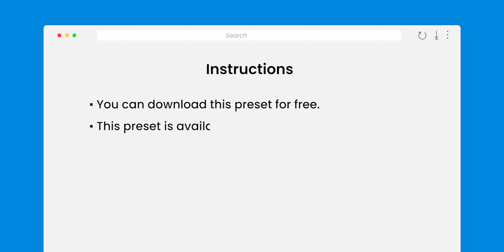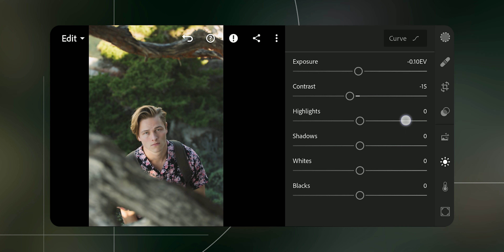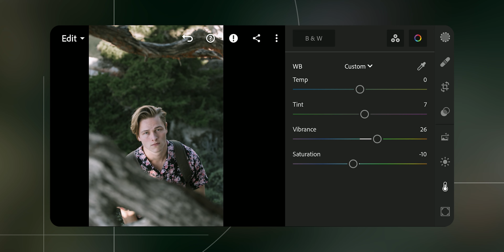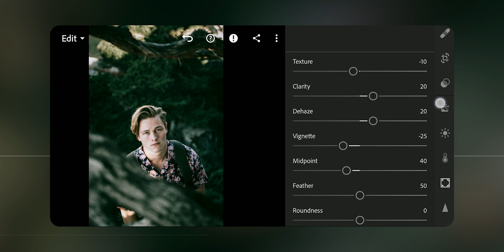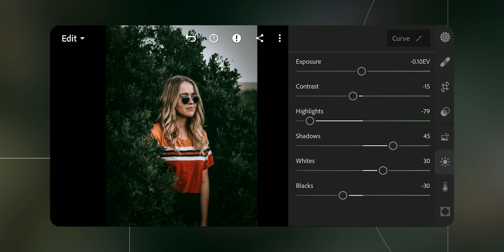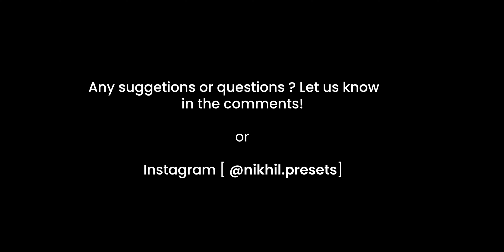Premium Moody Green Lightroom Preset | Dark Green Preset | DNG, XMP Available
Creating A Professional Moody Green Lightroom Preset. You can get this paid moody preset, available in DNG & XMP format (iOS, Android &Computer) But before that, this preset is NOT FREE, you must watch this video first, to get this preset by following the rules below.

☛ Make sure the YouTube app is up to date.
☛ Do not download the video before watching it on the YouTube app.

For example
So the password is: 1234 ✓ [1234 is just an example, not an actual password]

▶ Pictures
▣ Unsplash

⚠️ WARNING